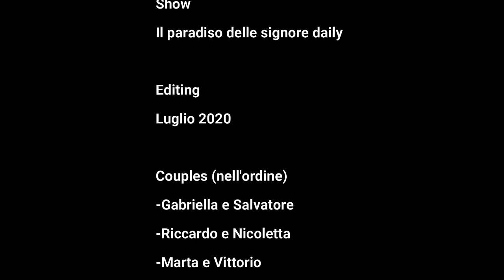Multicouples| Ogni giorno si| Just you & i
La proposta di matrimonio, un grande obiettivo da raggiungere per tante coppie, negli anni del Paradiso come tutt'oggi.
Il Paradiso stesso è stato il palcoscenico di tante confessioni, scandali, attimi d'amore e come ben sappiamo proprio proposte di questo genere, e allora per esaltare questo gesto che ritengo più che onorevole, con un non so che di fiabesco, ho scelto di intrecciare tra di loro le tre tra di esse più magiche che i nostri amati protagonisti hanno vissuto. Ognuna di loro è indimenticabile nella sua unicità, nelle sue parole, nel contesto o nella musica che le accompagna, donandoci nel complesso un'atmosfera così particolare da sognare qualcosa di simile. Proprio come fa Gabriella durante quella di Nicoletta, ritrovandosi poi a viverla personalmente nello stesso scenario, testimone di come tutto ciò che desideriamo se ci crediamo davvero può diventare realtà. Confesso che anche se ho apprezzato e visto e rivisto più volte ognuna di esse, personalmente ho un debole per quella di Nicoletta e Riccardo, come se rappresentasse qualcosa di più irraggiungibile e magico rispetto alle altre, come se in quel momento tutti stessero facendo il tifo per loro, sapendo quanto avessero sofferto prima di giungere a quel fatidico momento.
Fatemi sapere invece quale tra queste tre è quella che avete più nel cuore, e spero che il video vi piaccia, buona visione!